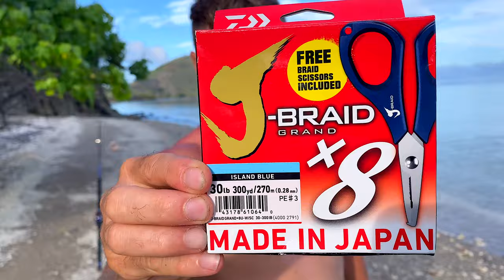We’re Living on an Island!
This is the most psycho light tackle fishing I’ve experienced. These fish are so strong and always make for exciting videos. You can't beat this lifestyle fishing and camping on an uninhibited island and living from the ocean.

The catch and cook was done using for the time a portable gas torch!!! This thing was awesome, you can cook the fish or just sear it, leaving the outside cooked and the inside of the fish raw - this is my favorite way to eat fish with some simple spices.